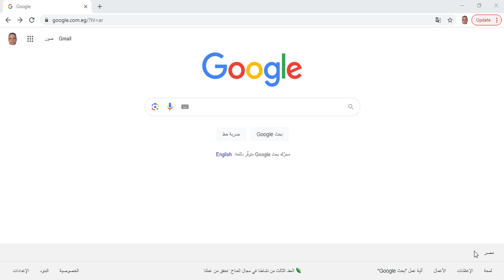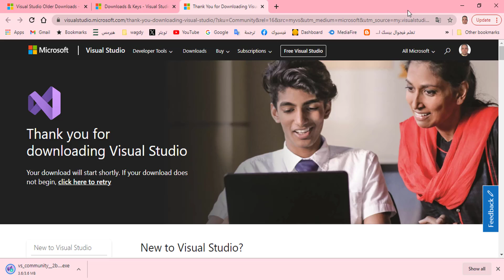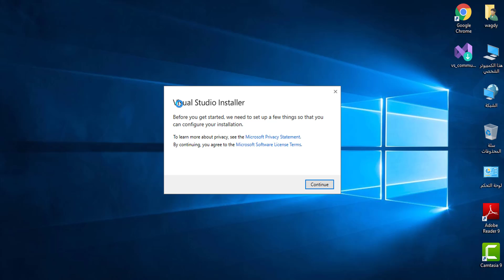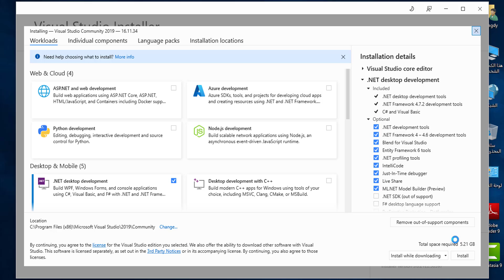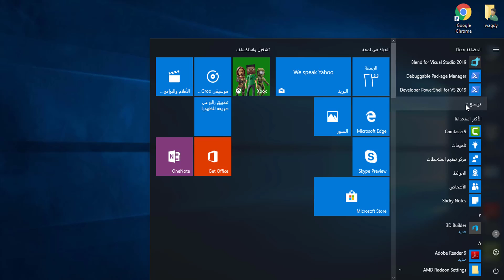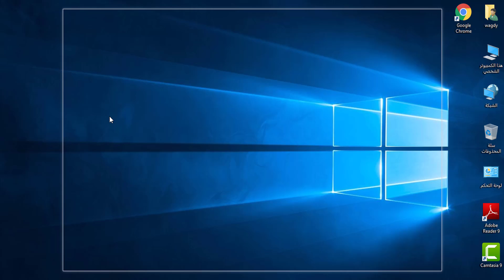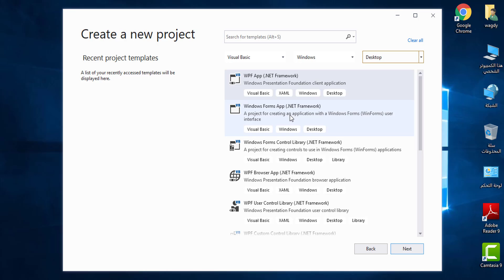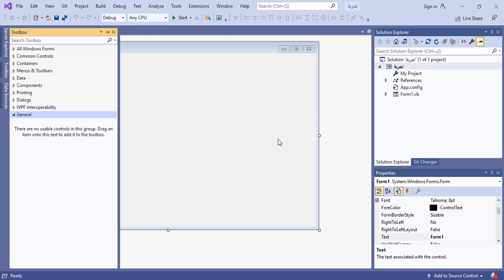تحميل فيجوال بيسك 2019 مجانا من مايكروسوفت_download vs community 2019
برمجة vba
أساسيات Excel
صيغ Excel
Excel وحدات الماكرو
مخططات Excel
Excel tutorial
Excel basics
Excel formulas
Excel Macros
Excel charts
Excel Dashboards
Excel pivot tables
Excel VBA